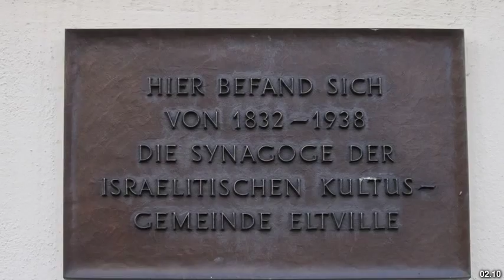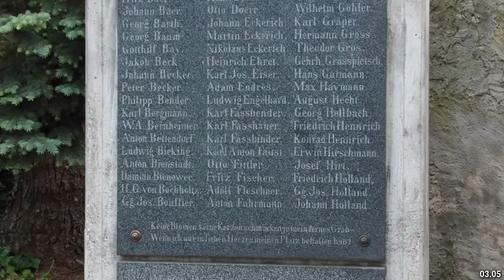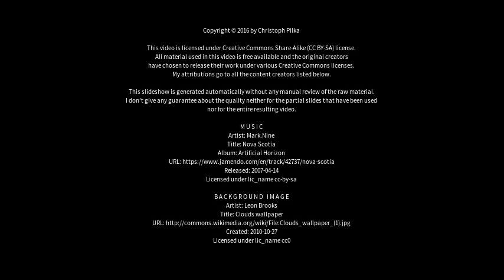Best places to visit